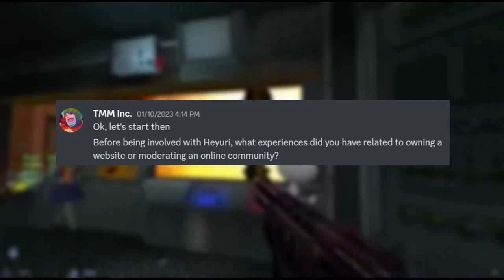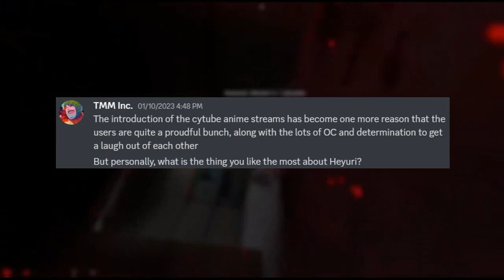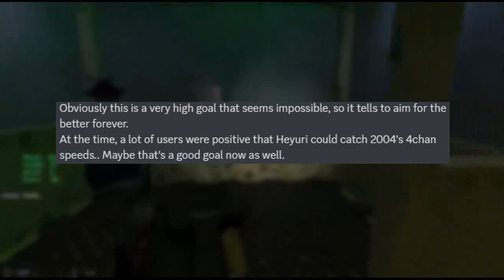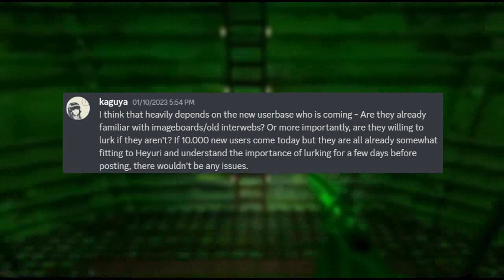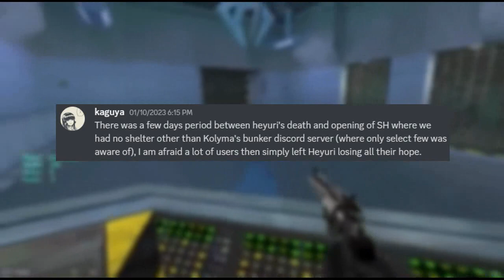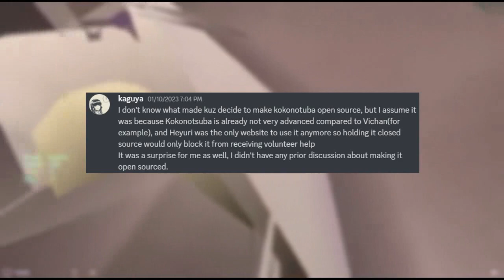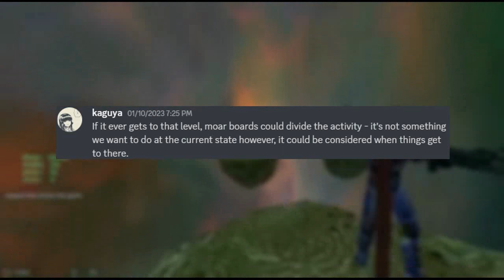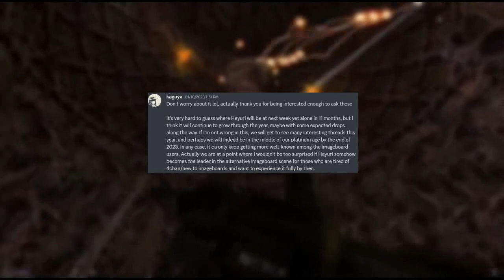Interview With Kaguya, Owner Of Heyuri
The song is "Pillow Talk" by Jeff kaale